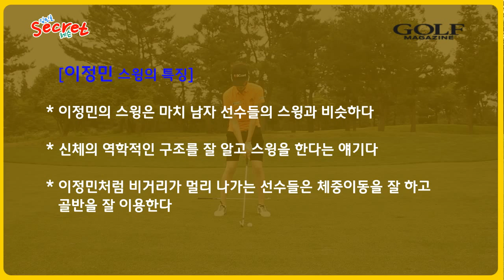이정민, 아이언 스윙에서 찾는 '장타 비결' [김민호의 시크릿레슨]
[마니아리포트 조원범 기자]이정민(22.BC카드)의 아이언 스윙을 소개한다. 이정민은 폭발적인 장타가 장점인 선수다. 이정민의 장타의 비결은 아이언 스윙에서도 찾아볼 수 있다.

김민호 마니아리포트 플레잉에디터는 "이정민의 스윙은 마치 남자 프로 선수의 스윙을 보는 듯하다"며 "이정민은 체중이동을 잘 하고 골반을 잘 이용하는 등 신체의 역학적인 구조를 잘 알고 스윙한다"고 분석했다. 이정민의 아이언 스윙을 비거리에 초점을 맞춰 살펴보자.

한편 이정민은 2010년 KLPGA 투어에 데뷔해 통산 4승을 기록하고 있다. 올해에만 2승. 이정민은 올시즌 드라이버 비거리 262.35야드, 페어웨이안착률 70.41%, 그린적중률 76.48%를 기록하고 있다.